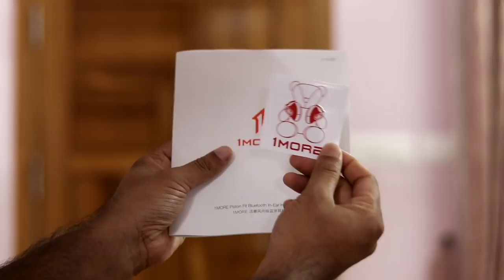സൗണ്ട് അപാരം തന്നെ സാധാരണക്കാർക്ക് വാങ്ങുവാൻ പറ്റുന്ന അടിപൊളി നെക്ക് ബാൻഡ് 1MORE